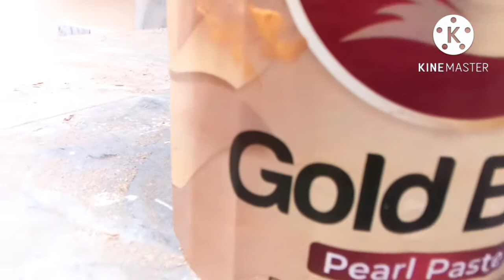amezing cement art and oil painting very easy design for wall beuteyfull ho me decoration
beuteyfull painting design 2022 tile antique master artist cement art easy madad gujratinews fatta bhand#@3ddesignpaint99